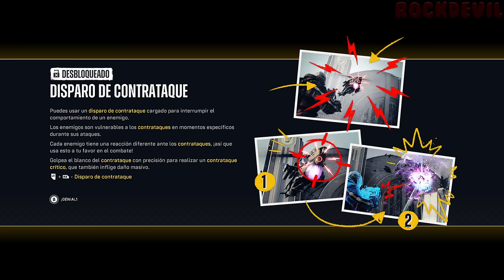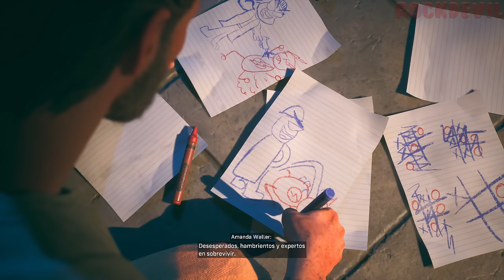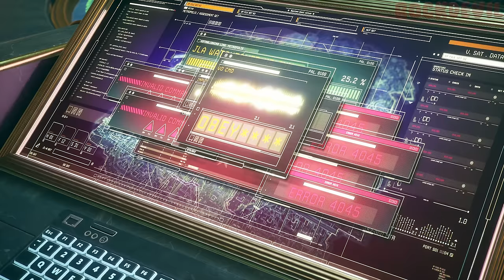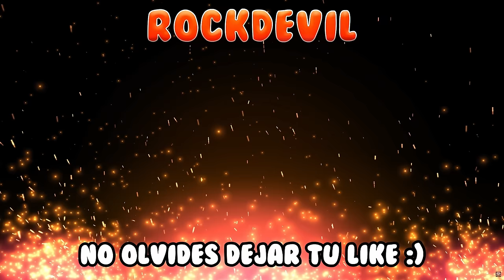Suicide Squad: Kill the Justice League | Juego Completo en Español Latino | PC Ultra RT 4K 60FPS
🏷 ETIQUETAS 🏷
Escuadrón Suicida Parte 1 Historia Completa La Película Completa Gameplay Longplay Español Latinoamericano Walkthrough Let's Play Sin Comentarios No Comentado UHD 2160p Ultra HD 60 FPS PC RTX 4090 PS5 PlayStation 5 XBS Xbox Series X Xbox Series S

⌚ CAPÍTULOS ⌚
00:00:00 - Capítulo 1: Los menos buscados de Arkham
01:44:50 - Capítulo 2: La fuerza especial X
03:14:57 - Capítulo 3: Pésima planeación
05:01:01 - Capítulo 4: O mueres como villano o...
06:37:14 - Capítulo 5: Una vez más, con balas
08:07:51 - Capítulo 6: Crisis en las dos tierras

📜 SINOPSIS 📜
Únete a los nuevos “reclutas” de la infame Fuerza Especial X de Amanda Waller (también conocida como el Escuadrón Suicida), Harley Quinn, Deadshot, Capitán Boomerang y King Shark mientras emprenden la misión imposible de eliminar a la Liga de la Justicia. Sumérgete en el mundo abierto y extenso de una Metrópolis asolada por la invasión de Brainiac y aterrorizada por los héroes que solían protegerla.

👑 MEMBRESÍAS👑
Si disfrutas del contenido del canal considera unirte para acceder a sus beneficios o comprar un súper gracias (propina), este apoyo opcional ayudaría mucho al sostenimiento del canal. De antemano gracias por tu ayuda 😀: